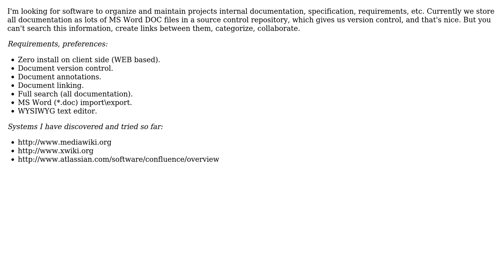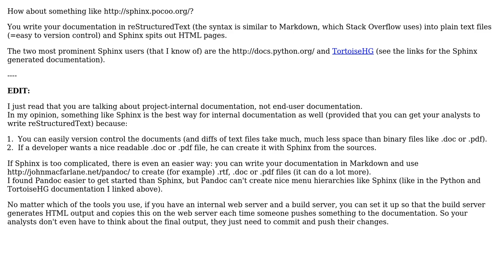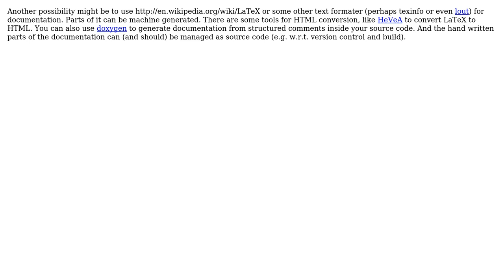Software Engineering: Software to organize and maintain project documentation, specification?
With thanks & praise to God, and with thanks to the many people who have made this project possible! | Content (except music & images) licensed under CC BY-SA | Music | Images & others | With thanks to user Ubermensch user Doc Brown user Dibbeke user Christian Specht user Basile Starynkevitch user Alex Burtsev and the Stack Exchange Network Trademarks are property of their respective owners. You are responsible for your own actions.